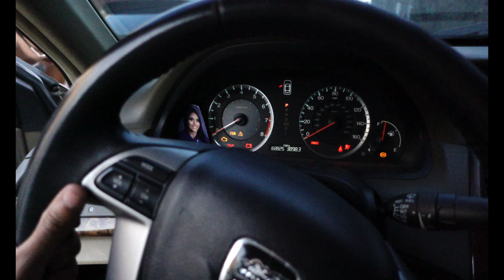BREAKING A BRAND NEW 2022 SLINGSHOT LESS THEN 100 MILES!!| NJ CAR MEET